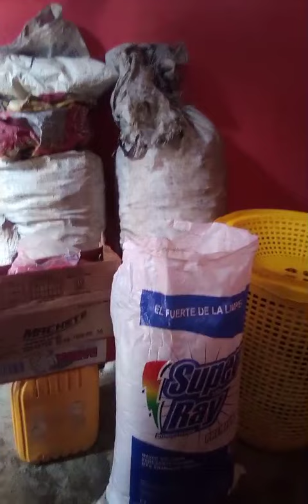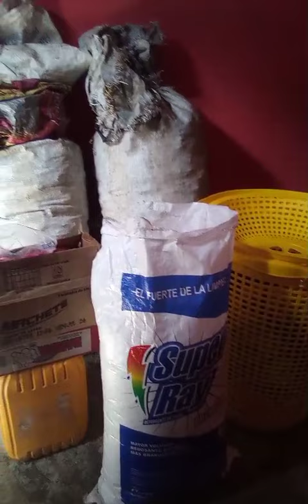Judith with things she was able to buy for her business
N a Sonje was able to gift Judith, our staff member Manno's wife and she made this video to show what she was able to buy with the gift.